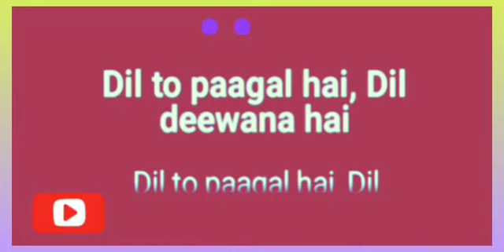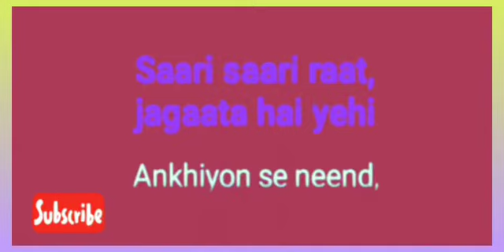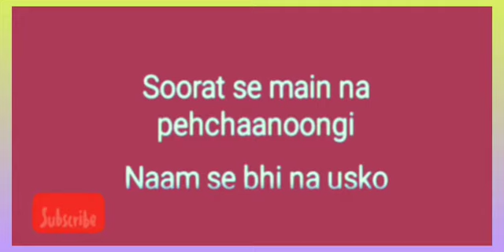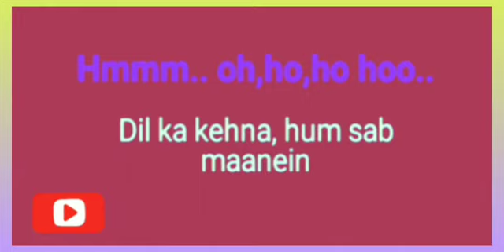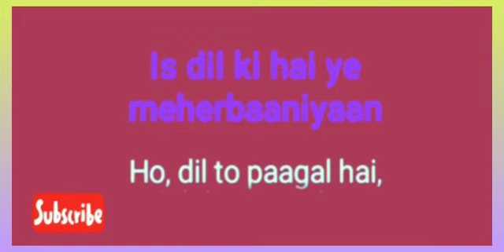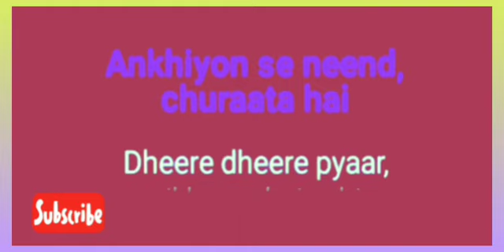दिल तो पागल है दिल दिवाना हैं. Dil to Pagal Hai Dil Deewana Hai. Like Comment And Share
Akshay Kumar
Madhuri Dikshit
Shaharukh Khan
Bollywood Song's
karaoke song
Akshay Patil Jain Sangeetkar
Udit Narayan
Alka Yagnik